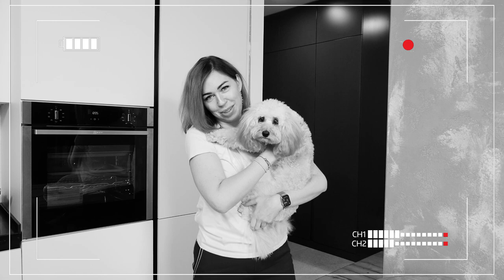ОБЗОР двухкомнатной квартиры. 80 кв метров. Классный РЕМОНТ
🏫ТРЕНДЫ ДИЗАЙНА. ДВУШКА 80 кв метров.  БЮДЖЕТНЫЙ РЕМОНТ
Всегда интересно как живут другие.
Правда? Ловите обзорчик квартиры 80 кв метров :) Я вам показала важные моменты на которые стоит обращать внимание при ремонте.

Ремонт в этой квартире был сделан с использованием технологии ВАСТУ.
Васту – это наука о взаимовлиянии Человека и Пространства.
Васту-шастра — традиционная индуистская система архитектурного планирования и дизайна. Преимущественно используется в индуистской архитектуре, но также находит широкое применение в скульптуре, танцах и поэзии. Основателем Васту традиционно считается мудрец Майян. Хотя в течение многих веков Васту использовалась в основном в планировке и дизайне культовых объектов, начиная со второй половины XX века Васту всё больше и больше применяется в гражданском строительстве.
Если вам интересна данная тема, пищите в комментариях, я сниму отдельное видео на эту тему!

Здесь использовались хорошие качественные материалы:
Кухня NEO кухни, мойка
Смеситель на кухню от фабрики REMER. Дверь в душевую кабину
Кровати и стеллаж от
мебель в ванную комнату от фабрики

В общем задавайте вопросы, я всегда с удовольствием отвечу.

Ваша Татьяна💘